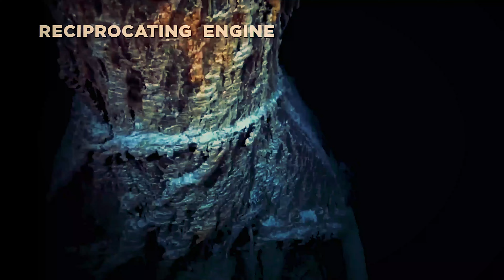Titanic underwater Footage Remaster